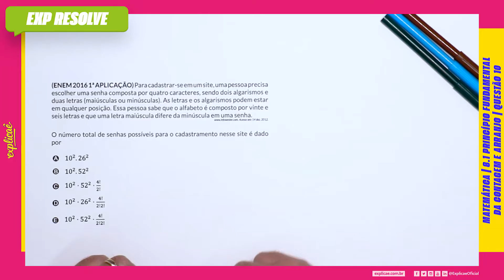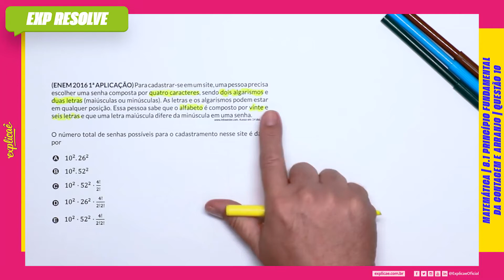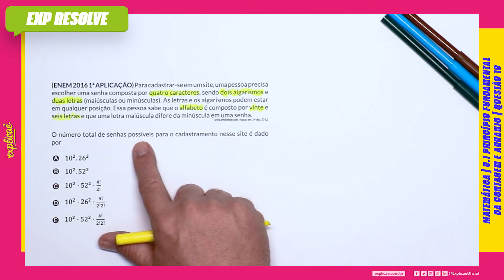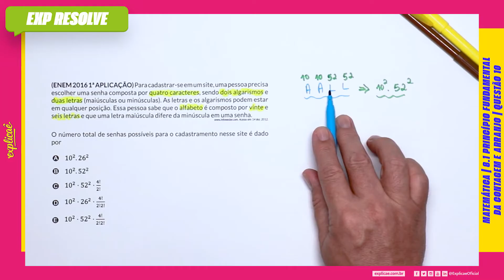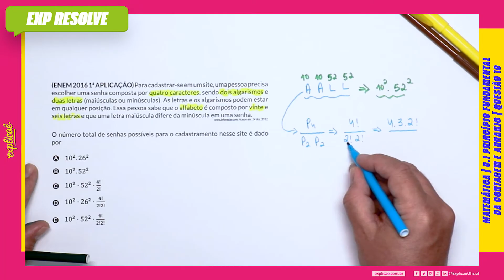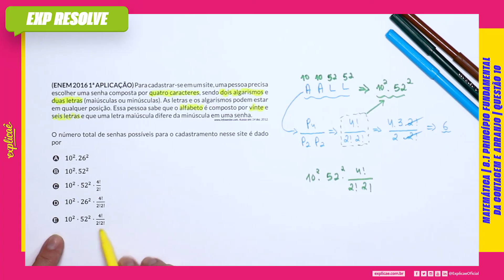PARA CADASTRAR-SE EM UM SITE, UMA PESSOA PRECISA (...)| PRINCÍPIO FUNDAMENTAL DA CONTAGEM E ARRANJO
Encontre a sua questão nos seguintes cadernos:

NO NOSSO MANUAL DE SOBREVIVÊNCIA:
ASSUNTO: 8 ANALISE COMBINATÓRIA | 8.1 PRINCÍPIO FUNDAMENTAL DA CONTAGEM E ARRANJO

QUESTÃO 10
(ENEM 2016 1ª APLICAÇÃO) Para cadastrar-se em um site,
uma pessoa precisa escolher uma senha composta por quatro
caracteres, sendo dois algarismos e duas letras (maiúsculas ou
minúsculas). As letras e os algarismos podem estar em qualquer
posição. Essa pessoa sabe que o alfabeto é composto por vinte
e seis letras e que uma letra maiúscula difere da minúscula em
uma senha.
Acesso em: 14 dez. 2012.
O número total de senhas possíveis para o cadastramento nesse
site é dado por